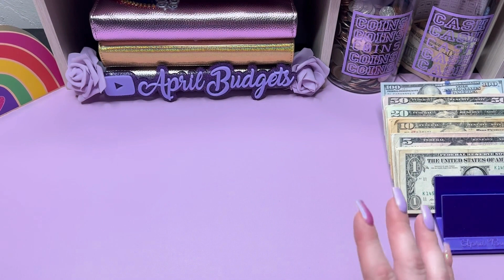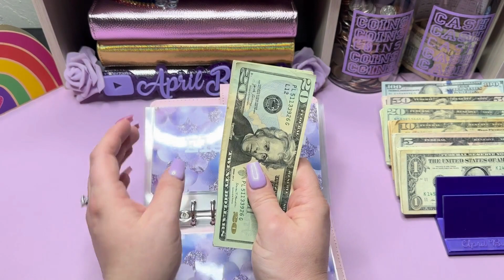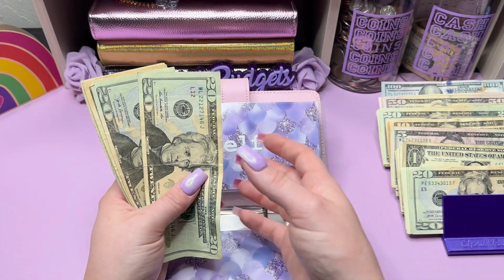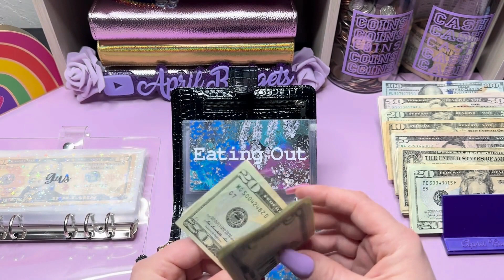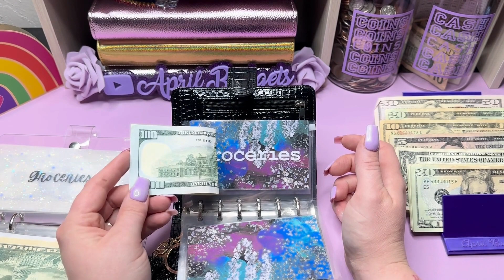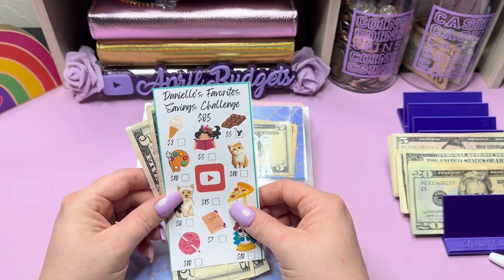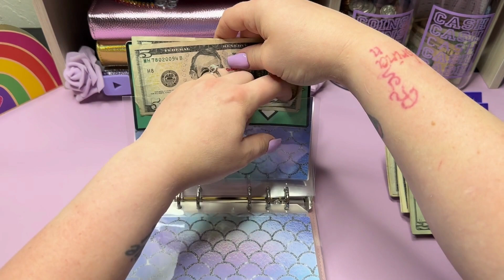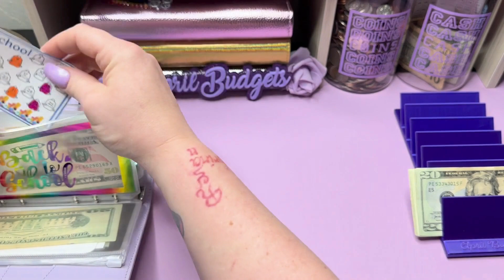AUGUST WEEK 1 & 2 CHECK IN/ BI WEEKLY BUDGETING FOR BEGINNERS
Things are a changing Join Me As I Cash Stuff My Week #2 Variable Expenses. Im kind of struggling with how Im going to do things so any advice or tips is Welcomed Thankyou for being Amazing

Where to find my happy mail Items
Mermaid Dice Challenge

Canva
Music Canva Pro
Phone Mount
Whatever It Is
Edward Hall
Never Walk Alone
Blake Everett, Thomas Skyldeberg
U3EDEE
I am not a financial advisor this is just my budgeting journey and what works for me